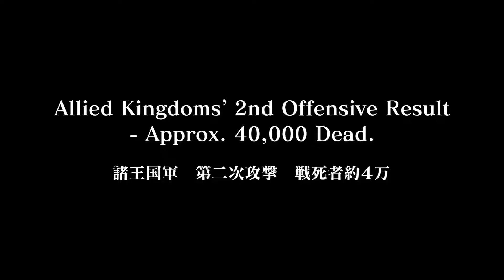Gate: jieitai kanochi nite kaku tatakaeri Episode 2- Battle of Alnus Hill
Anime: Gate: Jieitai Kanochi nite, Kaku Tatakaeri
Gate: Thus the JSDF Fought There!